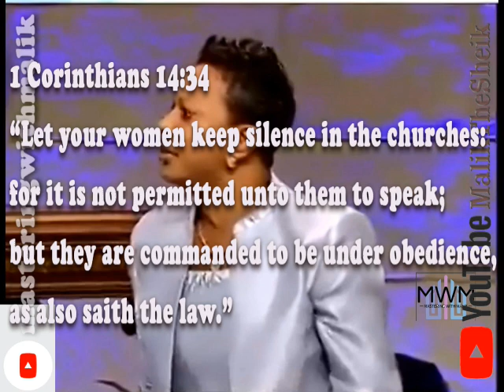TYLER PERRY LAYS HANDS ON BISHOP TD JAKES: UPDATED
Christian Church Pastored by Bishop TD Jakes is visited by Actor, Writer, Producer, Director Tyler Perry and Tyler Shares a message with the church membership and contributes a large sum of money; with comments by @masteringwithmalik